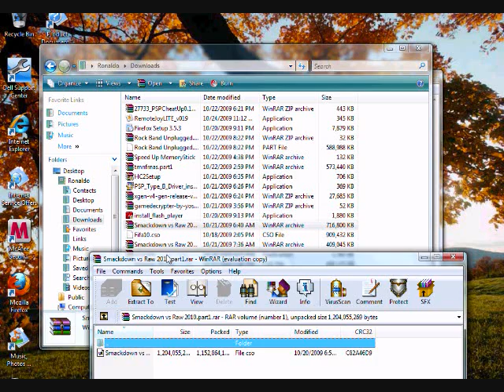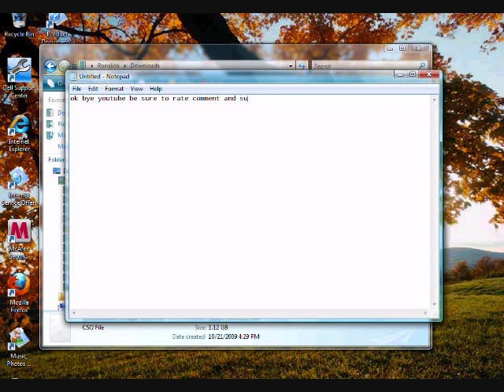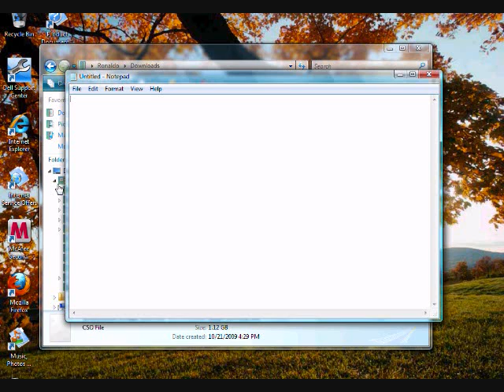How to combine two cso files